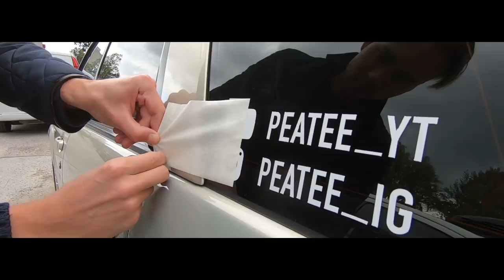KAUPO SAI TÜNGA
Käisime Hipodroomil American and Sport Car Beauty Show'l ning pärast seda veel Back to Basics Stance Meetil.